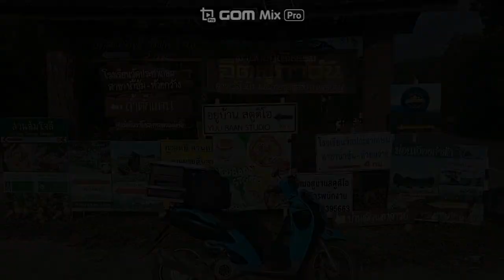12/15 Lose Yourself #7 태국 캠핑